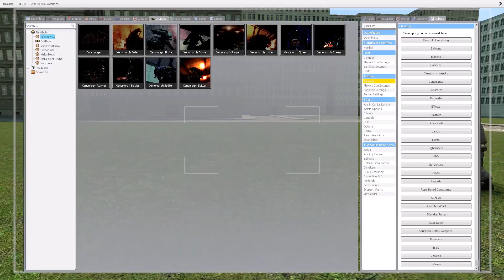Gmod: Aliens Addon Review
Yeah it appears during editing, I must have misplaced some sounds so the only two soundtracks in the mid and end, cut off when they ain't supposed to, but I already kind of, deleted the source material so... oof. But this covers the Aliens addon for drgbase, the xenomorphs and all that.

It's a fun addon, though I covered it on probably the not so good map as Big City has... at least for me, not been a place for good NPC pathfinding, they often zig zag and sometimes just bunch up together taking the same path.